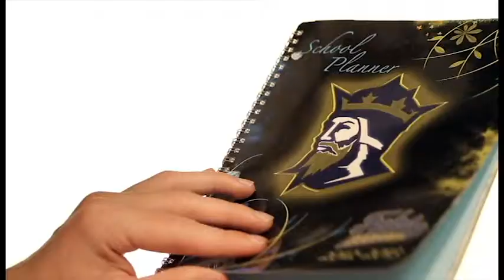Season 11 Episode 3: Iplanner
Filmed by: Luke
Edited by:Matt/Andrew
3-D by Luke
Written/Concept by:Andrew/Matt/Luke
Reporting:N/a

I'm most pleased with: How closely this clip resembles the real iPhone commercials.
I could've improved this clip by: Improving the audio quality